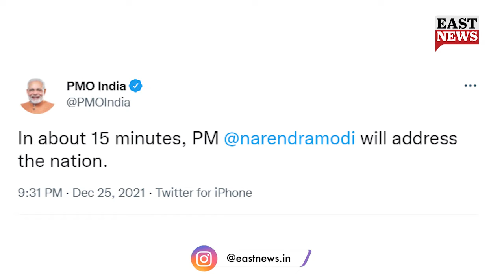Vaccine For Children, Senior Citizens: Key Highlights of PM Modi Address To Nation | East News